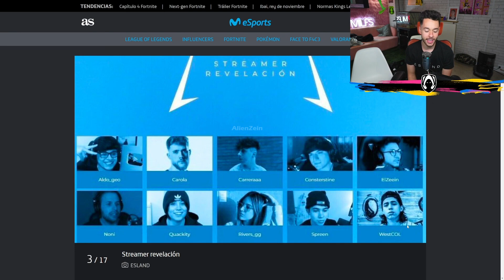TheGrefg se sorprende porque Zein sale en los "Streamers Revelación" y lo llama "MI PERUNO FAVORITO"